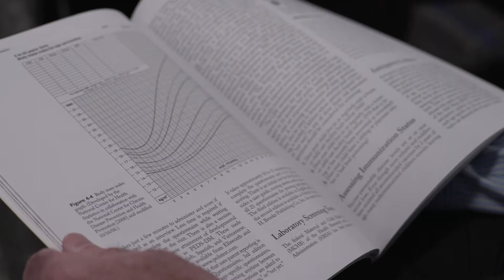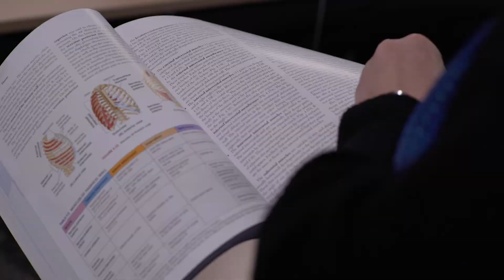Creighton University PA Program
The Creighton University School of Medicine introduces the developing Physician Assistant Program.  The first cohort of students is set to begin August 2019.